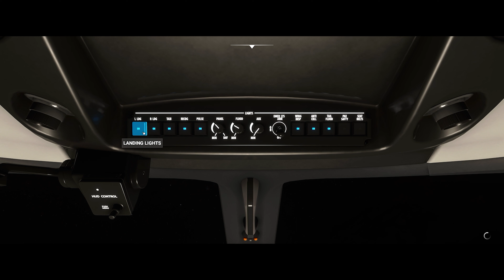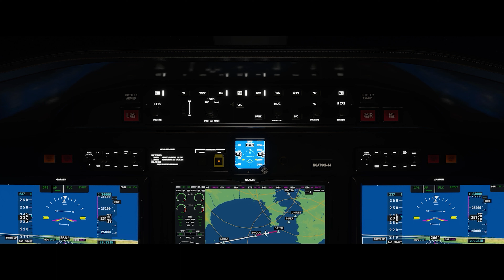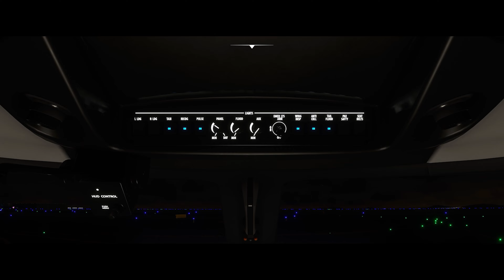Tokyo to Hong Kong The Beginning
This way the beginning of a World changing adventure in business. The best and greatest imaginary airline in the world was born; GATSONAIRE. No better airline exist who is better, because we own them all. We allow them to continue operations under the names. They understand that the exist under the GATSONAIRE umbrella. But this video indicates how it all started.